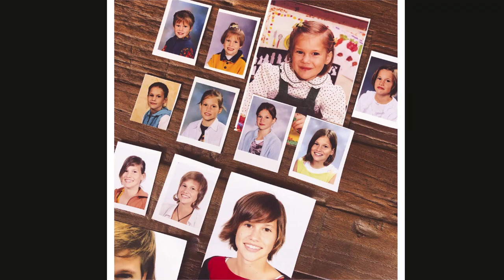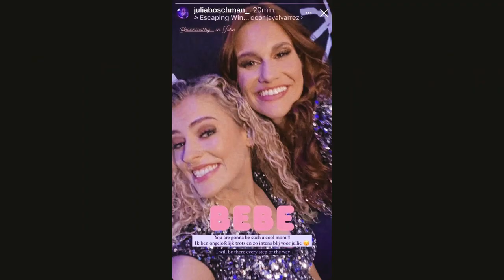k3 photo dump